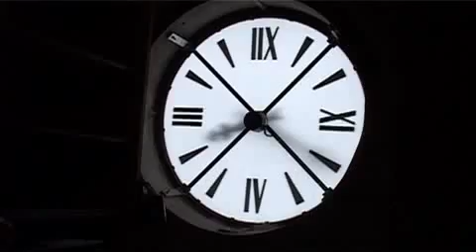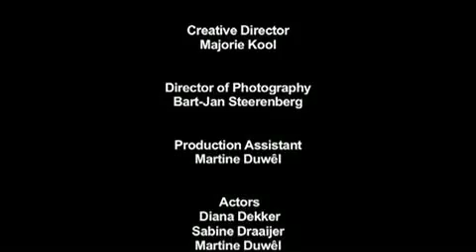48HFP - Lost Girl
48 Hour Film Project, Amsterdam 2007
Lost Girl - The shooting party